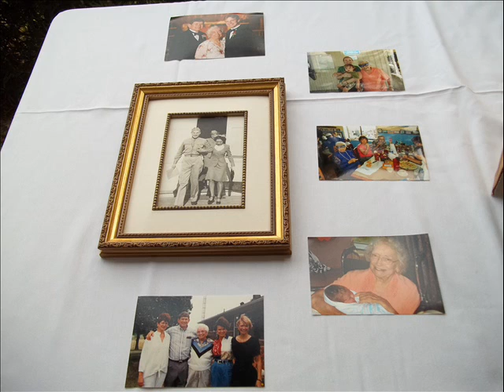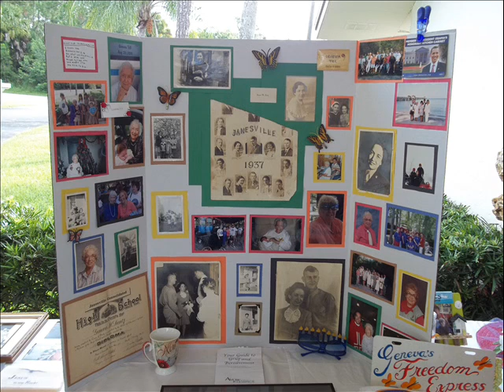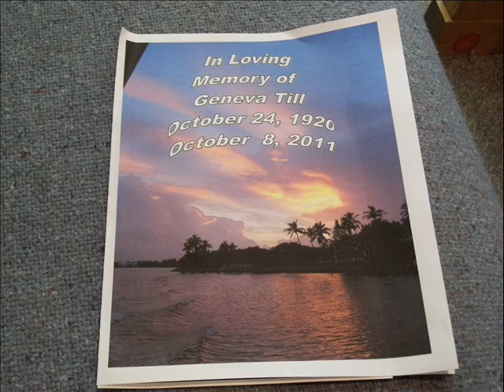In Loving of Geneva Till.wmv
Geneva Till was a Mother, Grand Mother and Great Grand Mother. She was a Friend.
A Teacher.
One Plucky Little Lady
We All Will Miss Her...